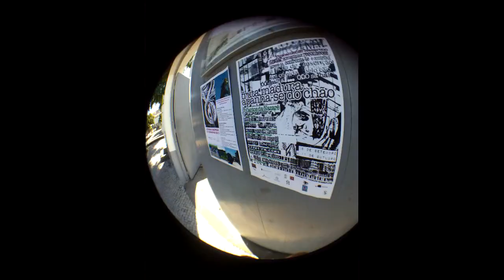CeNaS dO eNcOnTrO--»TiPiCaMeNtE nAzArEnO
TiPiCaMeNtE nAzArEnO--»À desgraçada! És capaz de dá’ caminh’ ó Impér’ Brasilêr’! = Ah desgraçada! És capaz de dar caminho ao império brasileiro! – São ditas pelas mães às filhas ou a vizinhas (nos ralhos) que gastam muito dinheiro.--»TeStAr CoNtEmPlAr ReCoNhEcEr --»anaz@rt. --»Associação Nazarena de Artes Plásticas.--»
Rua dos Lavradores, Nazaré, Portugal.--» CORAGEM CONTAGIA O POVO É ALEGRIA--»fruta madura apanha-se do chão.--»Ligue-se --» para a frente --» sintonizar ---» Dancing --» a verdade do ser humano - » workINprogress --» Untitled --» velocidade orbital média 107,200 km / h --»@ --» AGORA - --» fingindo ter nada a esconder --» trabalho--» EM--» progresso - » dançar é bom para o corpo e alimenta a alma .-- » REMIGIO--»REMIX--» Consequências estranhas - »